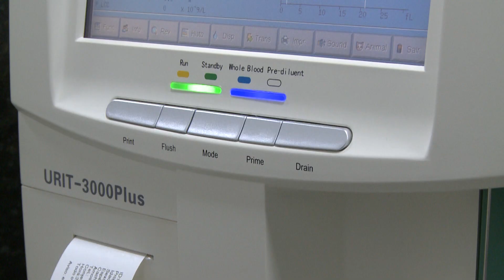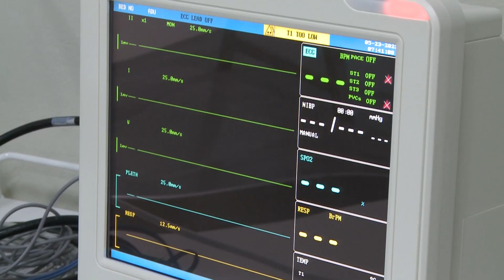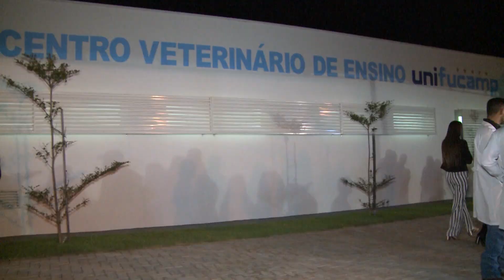Veja como foi a inauguração do Centro Veterinário de Ensino da UNIFUCAMP